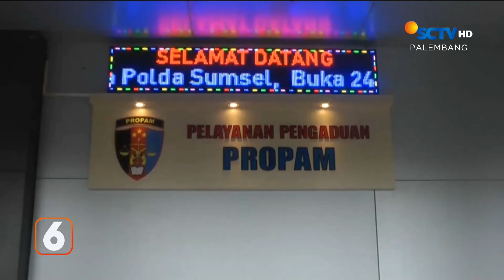Penikaman di Pasar buah Jakabaring | Liputan 6 Palembang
Liputan 6 Palembang, 25 Desember 2023 Part 1